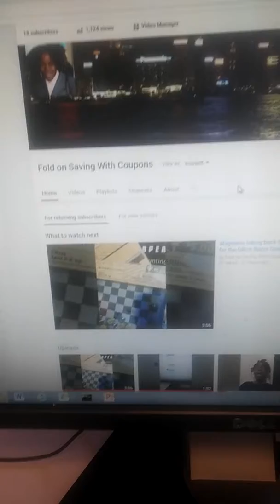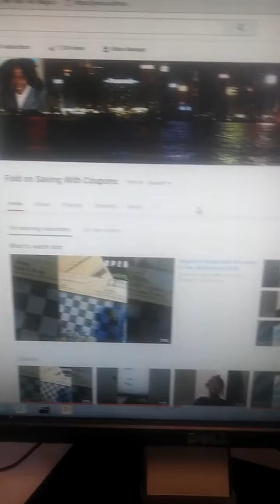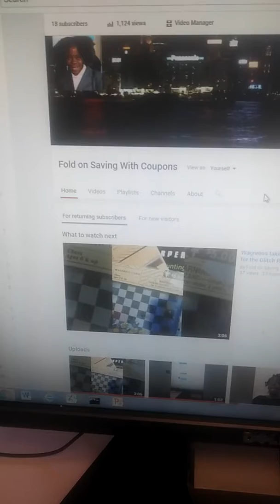Happy New Year!!! It been Real for 2016!!!